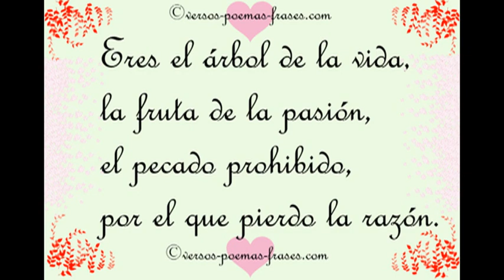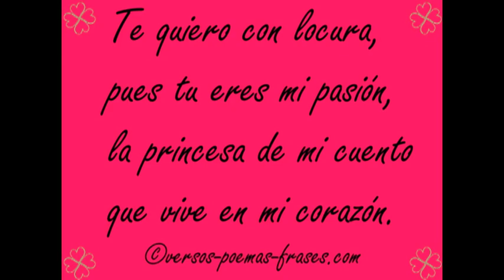Poemas cortos de amor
Poemas bonitos de amor, para decir te quiero.